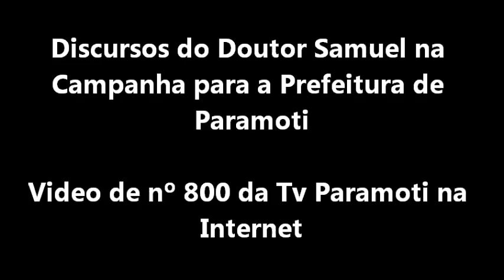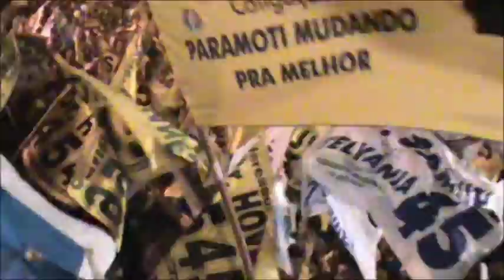Discursos do Doutor Samuel na Campanha para a Prefeitura de Paramoti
Assista os discursos do doutor Samuel na campanha para a prefeitura.